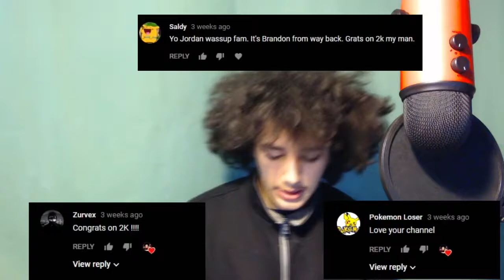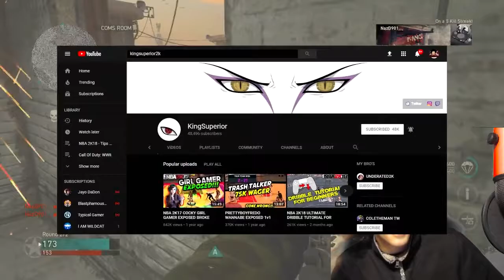What Got You Into YouTube ? Q&A #5